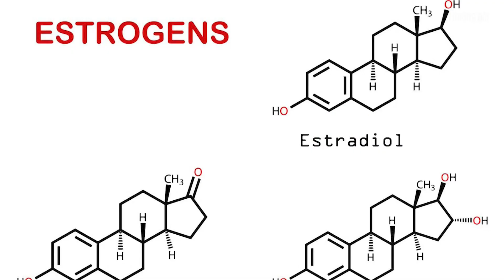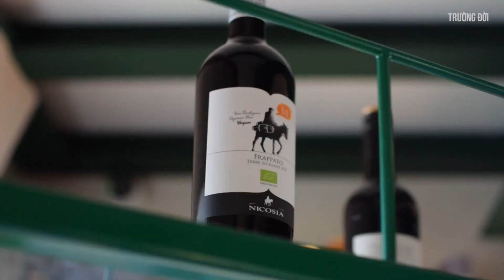9 Cách Tăng Testosterone Tự Nhiên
Testosterone là hormone sinh dục quan trọng nhất của nam giới.

Testosterone bắt đầu phát triển trong cơ thể từ trước khi sinh và là một trong những yếu tố chính giúp hình thành nên đặc tính “đàn ông” đối với cơ thể, như tăng cơ bắp, giọng nói trầm hơn, phát triển cơ quan sinh sản,...
Tuy nhiên, nồng độ testosterone sẽ giảm đi theo tuổi tác của nam giới, ảnh hưởng đến chức năng tình dục, gây giảm ham muốn tình dục, vô sinh cũng như gây ra những bất lợi khác cho cơ thể.
Dưới đây là 9 cách giúp tăng testosterone cho nam giới một cách tự nhiên.

1. Tập thể dục và nâng tạ
2. Giữ cho tinh hoàn luôn thoáng mát
3. Đảm bảo giấc ngủ chất lượng tốt
4. Bổ sung đủ lượng protein, chất béo và carbohydrates
5. Bổ sung vitamin và khoáng chất
6. Hạn chế tiếp xúc các hợp chất tương tự như estrogen
7. Giảm cân, duy trì cân nặng hợp lý
8. Giảm thiểu căng thẳng và mức độ cortisol
9. Hạn chế chất kích thích